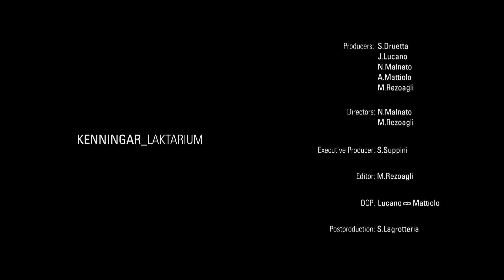Kenningar - Laktarium (Official Video - HD) + lyrics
TALK TO THE BAND ON FACEBOOK!!

Producers: Stefano Druetta, Junior Lucano, Nicola Malnato, Alessandro Mattiolo, Marco Rezoagli
Directors: Nicola Malnato & Marco Rezoagli
Executive Producer: Sara Suppini
Editor: Marco Rezoagli
Postproduction: Simone Lagrotteria
Steadycam Operator: Junior Lucano
Ass. Steadycam Operator: Laura De Francesco
Crane Operator: Vito Custodero
Operator: Stefano Druetta
Backstage Director: Vito Custodero
HDSLR Supervisor: Alessandro Mattiolo
Bestboy: Ayrton Lucano
Stylist: Valentina Vocisano
MUA: Giorgia Martinetti and Selena Cravotto
Backstage Still Photographer: Cristian Calandri

SONG LYRICS:

There's a place where you can eat amniotic fluid
and travel into the uterus of flavors,
slowly grasp the impossible
and touches the essence of life,
every breath is a step in this present
Images and darkness on your portraits
i have see in my heart,
little hands needs contact
Skin on skin,of love on lips

Nails digging into you
a world that does not want to leave
looking for the light outside
and the courage to sing

There's a land were you can see milk on your skin
crowling fingers define creation
our mouths are waiting for...
the white drops that falling on us
every breath is a jump in this life
your eyes in love,my life for you
he's scretch from within

Laktarium is the place where you can eat amniotic fluid